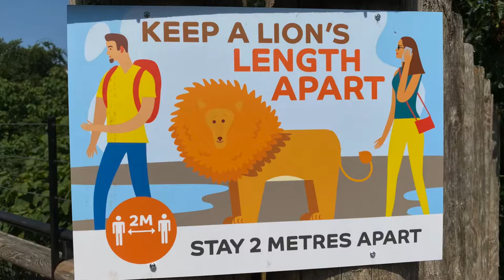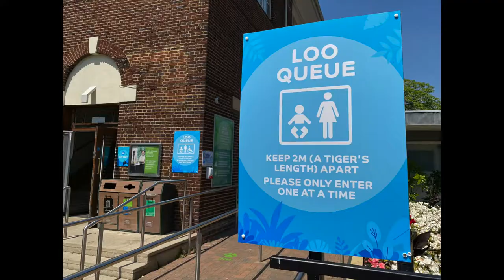ZSL LONDON OPEN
This short video is about ZSL London Zoo. The world's oldest scientific zoo. It opened in 1828 and almost closed this year due to the Coronavirus Pandemic.
It has just reopened (with restrictions) and I encourage you to support ZSL and visit if you can. They do a massive amount of work to save endangered species.

(Note - I have no connection with ZSL and have only produced this is support of them and the work they do).